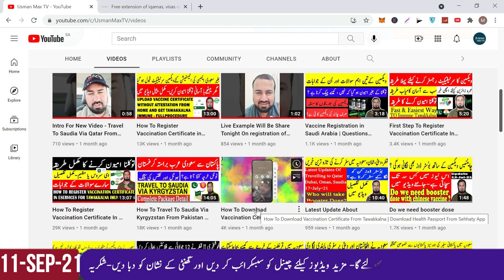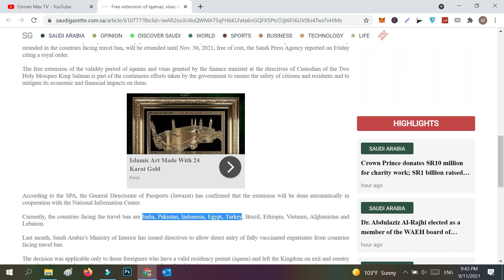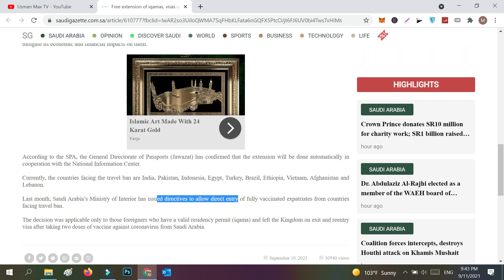Free extension of iqamas, visas of expats in countries facing travel ban till 30 November 2021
News Credit: Saudi Gazette

The validity of iqamas (residency permits), exit and re-entry visas, as well as visit visas of expatriates who are currently stranded in the countries facing travel ban, will be extended until Nov. 30, 2021, free of cost, the Saudi Press Agency reported on Friday citing a royal order.

The free extension of the validity period of iqamas and visas granted by the finance minister at the directives of Custodian of the Two Holy Mosques King Salman is part of the continuous efforts taken by the government to ensure the safety of citizens and residents and to mitigate its economic and financial impacts on them.

According to the SPA, the General Directorate of Passports (Jawazat) has confirmed that the extension will be done automatically in cooperation with the National Information Center.

Currently, the countries facing the travel ban are India, Pakistan, Indonesia, Egypt, Turkey, Brazil, Ethiopia, Vietnam, Afghanistan and Lebanon.

Last month, Saudi Arabia’s Ministry of Interior has issued directives to allow direct entry of fully vaccinated expatriates from countries facing travel ban.

The decision was applicable only to those foreigners who have a valid residency permit (iqama) and left the Kingdom on exit and reentry visa after taking two doses of vaccine against coronavirus from Saudi Arabia.